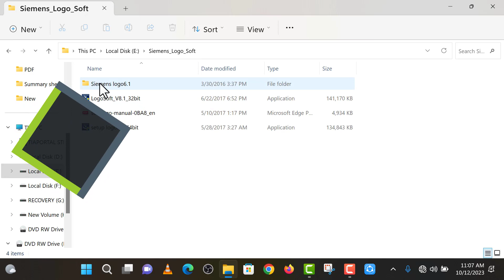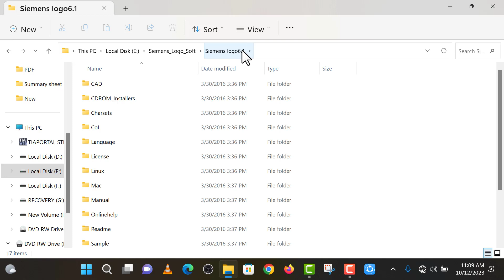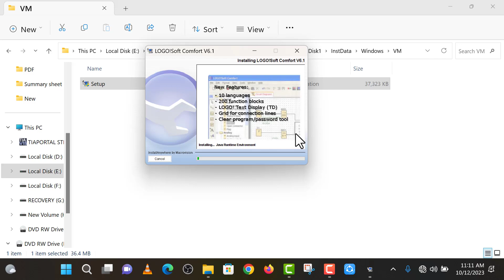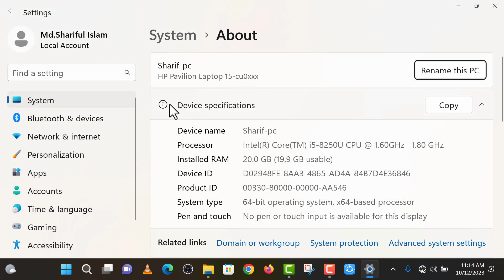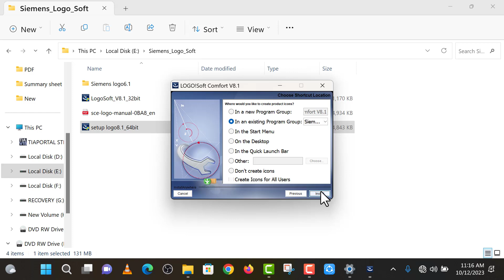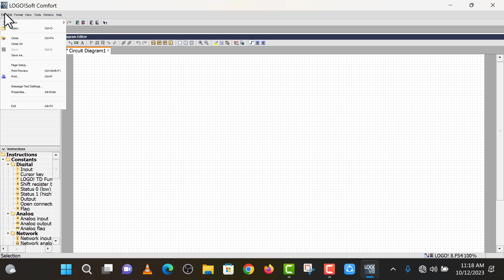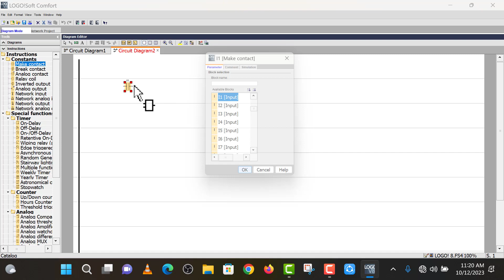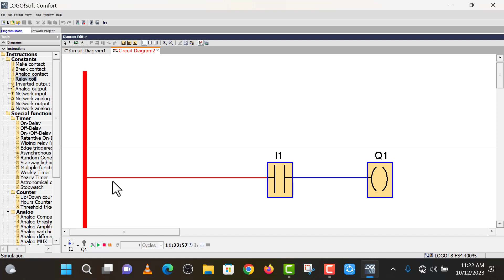How to PLC Software Install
Plc